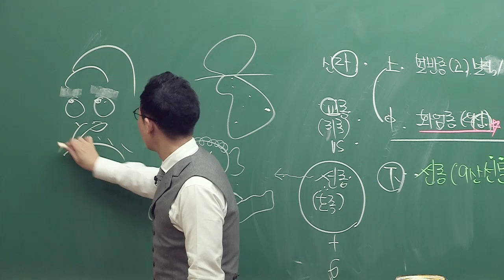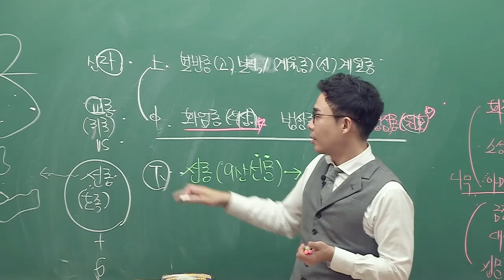[한국사능력검정] 설민석 - 깨알 필라테스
★★ 관짤 포인트 ★★
1. 설쌤 그림 실력 무엇?
2. 필라테스의 기원
3. 이름은 다르지만 불교판 필라테스(?)